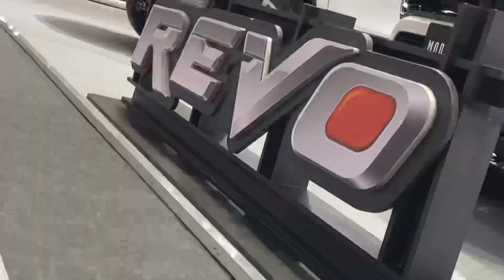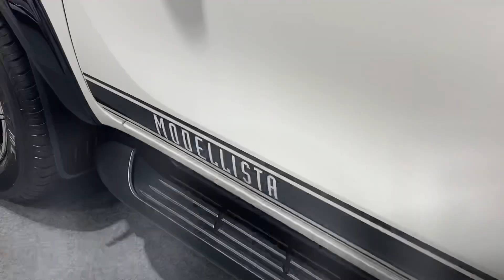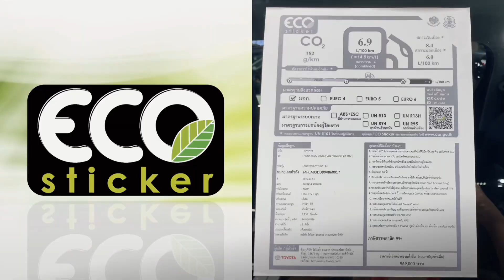Toyota Hilux Revo | Modellista Package (Double Cab PreRunner 4x2 2.4 High 6MT) | FAST Auto Show 2020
Modellista finally presents the Accessories Package for Thai Spec Hilux Revo. Toyota Motor Thailand then picked this to exhibit in "FAST Auto Show 2020" (BITEC Bangna), which held quite late this year.
Accessories package has its cost at 35,900, with 3-year or 100,000km warranty.